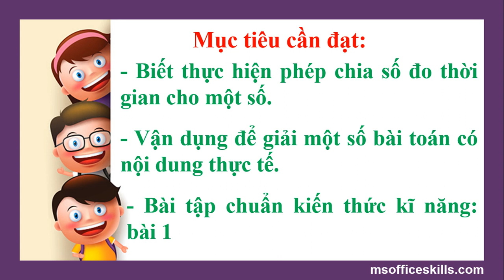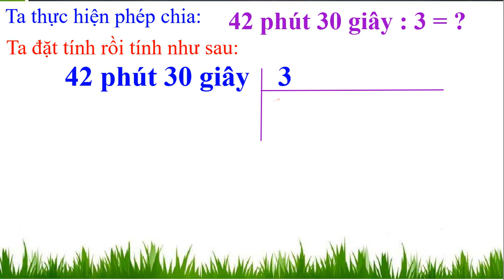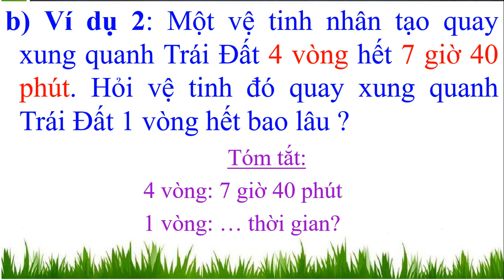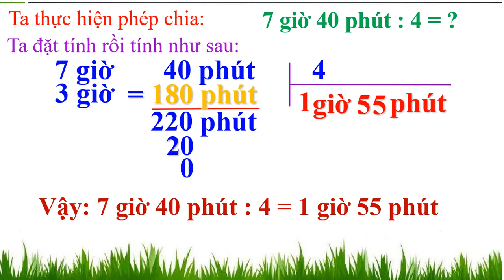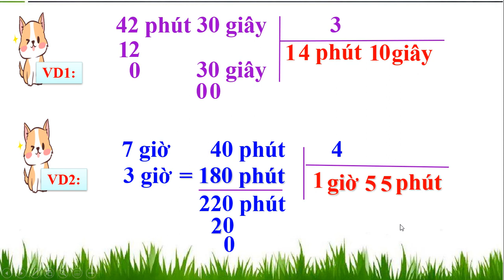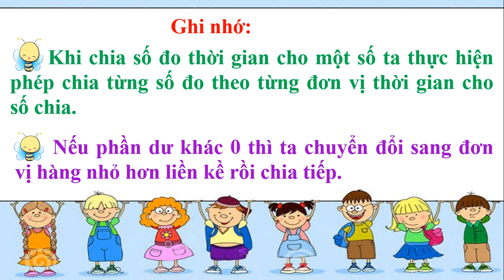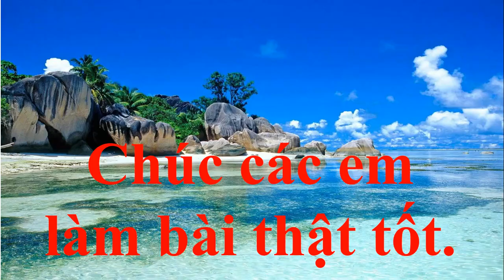Tuần 26: Ngày 22/4 TOÁN LỚP 5 BÀI: CHIA SỐ ĐO THỜI GIAN CHO MỘT SỐ